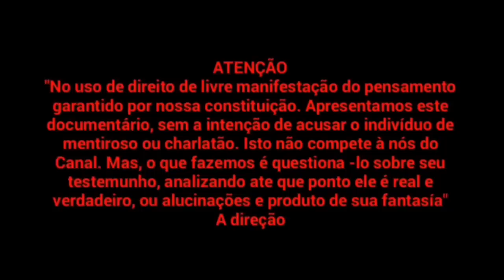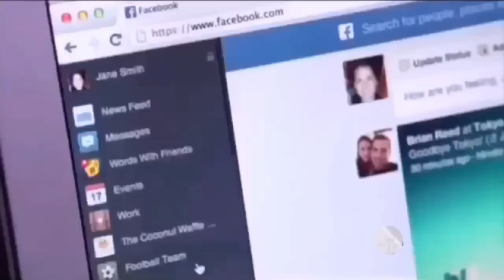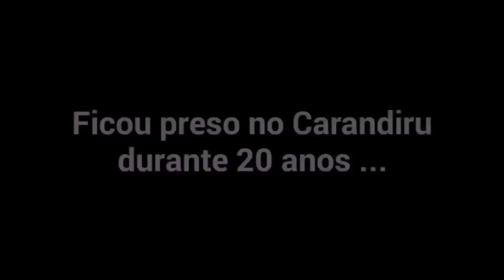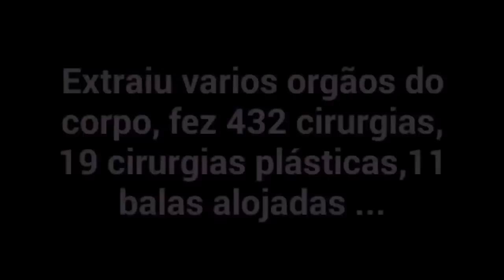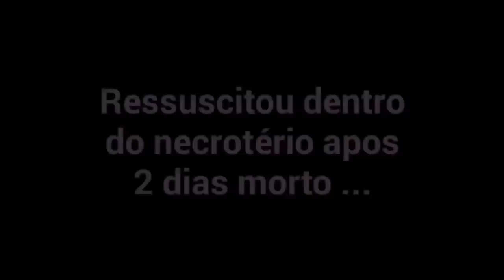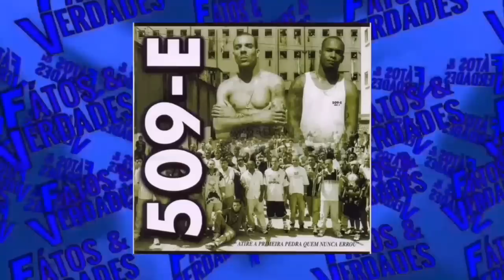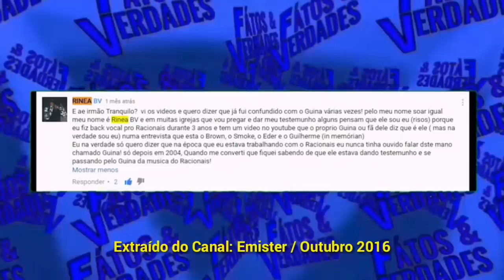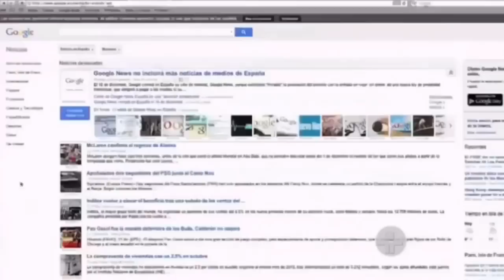GUINA: EX- RACIONAIS MC'S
Apresentamos A VERDADE sobre o sujeito chamado GUINA que se diz ex- integrante do grupo de Rap RACIONAIS MC'S. Seu testemunho alcançou grande repercurçao no Brasil.
Será este um Testemunho real ou pura ficção?
Descubra muitas verdades assistindo este VIDEO.